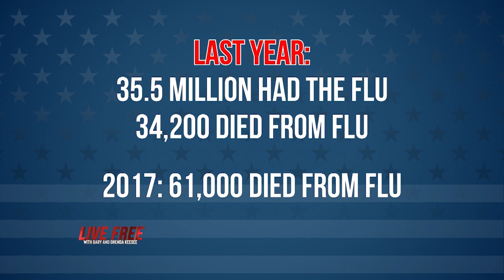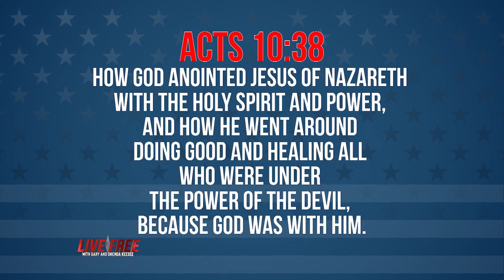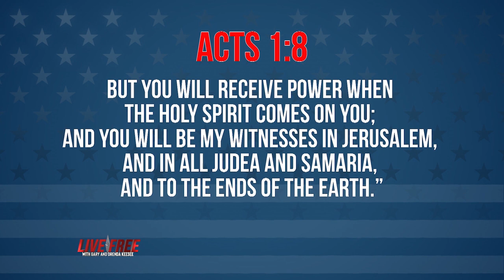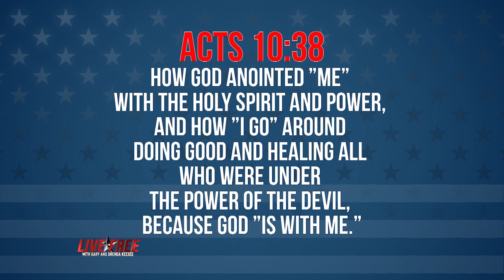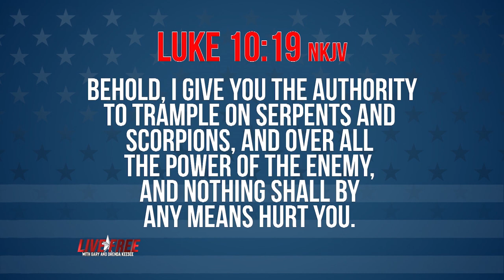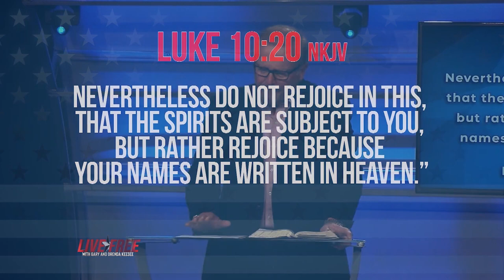Total Peace | Gary Keesee